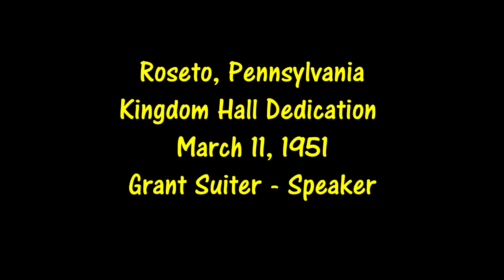1951 - Grant Suiter; Roseto, Pennsylvania Kingdom Hall Dedication Talk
The Roseto, Pennsylvania Congregation of Jehovah’s Witnesses became a congregation or “company” back in 1908! It is mentioned in the 1975 Yearbook of Jehovah’s Witnesses. Roseto is a very small community with a lot of surrounding communities. They have brought many sheep into Jehovah’s fold from all of those outer areas. Those people, in turn, established their own congregations and built Kingdom Halls in those outer areas. Meanwhile Roseto continued being a small, somewhat isolated community to this day. Ironically, those surrounding congregations are growing so well, while Roseto is hemmed in, that now, this year, 2018, Roseto will be selling off their Kingdom Hall, and melding their 110 year old congregation into the surrounding ones, thus Roseto will no longer have a congregation or a Kingdom Hall in their community. We are pleased to post here the Dedication Talk of the Roseto Kingdom Hall that was built in 1951. The Speaker; Grant Suiter’s talk was recorded on a “Wire-Recorder;” precursor to the more common Tape-Recorder. The quality is still quite good for its age and source. Unfortunately, the wire spool ran out before the talk was completed, but still most of the talk is well archived. Please enjoy, all the while praising Jehovah for the advancement, progress and increase of His organization and flock!

One way Jehovah’s Witnesses ‘let their advancement plainly seen by all people’ is through “JW.org”. Everyone is encouraged to visit there. 1 Tim 4:15, Acts 8:31, John 16:13, Daniel 12:9